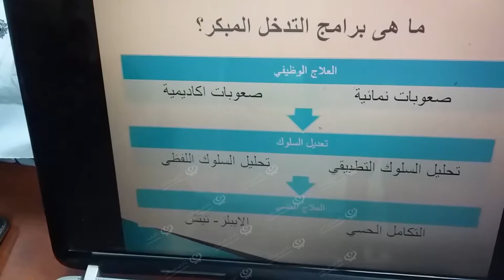ندوة علمية حول اضطراب التوحد LCNA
وكالة الغيمة الليبية للأخبار - زوارة.